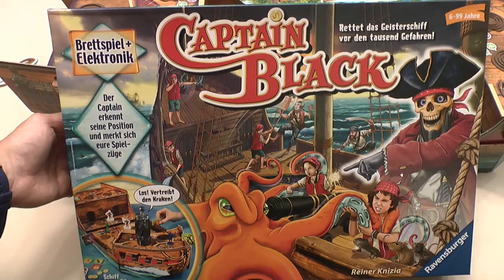Captain Black (Ravensburger) - ab 6 Jahre - Kinderspiel - Gameplay TEIL 12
Vor langer Zeit hat Captain Black seinen legendären Schatz auf einer geheimen Insel vergraben. Heute hat sein ruheloser Geist nur noch ein Ziel: zurück zur Schatzinsel, um dort endlich seinen Frieden zu finden! Die Matrosen (Spieler) des elektronischen Brettspiels „Captain Black“ helfen der Spielfigur Captain Black, die Insel zu erreichen! Doch die Aufgabe ist nicht einfach: Im Meer lauern viele Gefahren. Piraten versuchen, das dreidimensionale Geisterschiff zu entern, Kraken und Seeungeheuer lauern in der Tiefe des Meeres und auch an Bord gibt es etliche Herausforderungen zu meistern. Dabei führt die Stimme des Captains durch das gesamte Spiel und alle folgen auf sein Kommando. Er weiß immer, wer als nächster an der Reihe ist, wo an Bord eine neue Gefahr auftritt oder ob die Aufgabe richtig gelöst wurde. Zwischendurch fordert der Captain seine Matrosen in treffsicherem Werfen, Liegestützen oder Tastgeschick heraus. Bei diesem Abenteuer müssen alle an einem Strang ziehen! Wenn die Matrosen es gemeinsam schaffen, die Schatzinsel vor Einbruch der Dunkelheit zu erreichen, haben sie das Spiel gewonnen. Fällt das Schiff in die Hände der Piraten oder erleidet Schiffbruch, haben alle verloren. Durch die unterschiedlichen Schwierigkeitsstufen und Spiellängen bleibt das Spiel lange spannend! (Quelle: Ravensburger) ▬ Über diesen Kanal ▬▬▬▬▬▬▬▬▬▬▬▬

▬ Social Media ▬▬▬▬▬▬▬▬▬▬▬▬▬▬▬